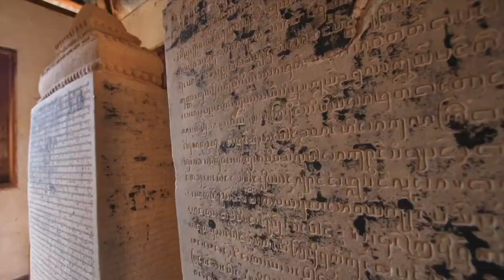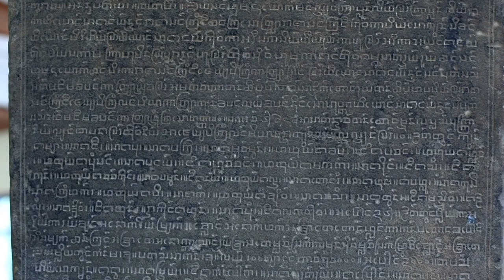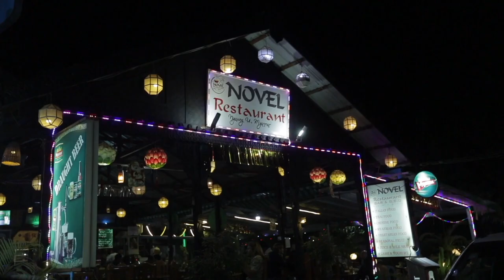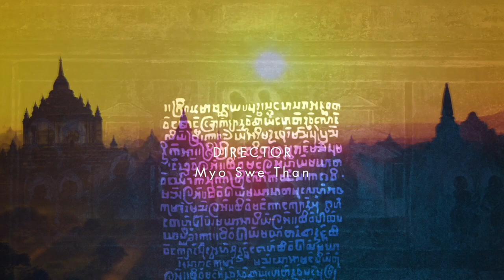Bagan - A UNESCO World Heritage Site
Bagan, being in the hearts of Myanmar people, is a cultural, archaeological and historical site located on the eastern bank of Ayeyawaddy River, Mandalay Region, in Central Myanmar. Being the capital of the first Myanmar Kingdom from 11th to 13th centuries AD, the monument area of Bagan comprises a scattering of villages, small towns amid clusters of brick structures, spreading over about 45 square kilometers.

Heritage is our legacy from the past, what we live with today, and what we pass on to future generations. Our cultural heritage is irreplaceable source of life and inspiration. Through the lenses from all walks of life, Bagan In Our Hearts advocates protection and preservation of cultural heritage of Bagan, exemplifying her outstanding value to humanity, to be inscribed on the World Heritage Site List.

To be inscribed on the World Heritage Site List according to UNESCO, sites must be of outstanding universal value and meet at least one out of ten selection criteria (i.e. six cultural and four natural criteria; see details for the selection criteria

In January 2018, Bagan has been nominated under three cultural criteria (iii), (iv) and (vi) in order to enhance the protection and preservation of cultural heritage of Bagan. In September 2018, Bagan was independently evaluated by the International Council on Monuments and Sites (ICOMOS) which respectively provides the World Heritage Committee with evaluations of the cultural and natural sites nominated. In June 2019, Bagan, among 36 nominated sites, will be decided by the intergovernmental World Heritage Committee on her inscription.

Had Bagan been inscribed on the UNESCO World Heritage Site List in 2019, the resulting prestige would raise awareness among citizens and government for her heritage preservation and protection. Greater awareness would lead to a general rise in the level of the protection and conservation given to her outstanding value and heritage properties. Bagan may also receive financial assistance and expert advice from the World Heritage Committee to support activities for the preservation of her heritage properties to exemplify the outstanding value of Bagan.